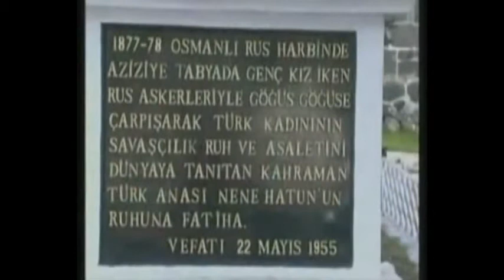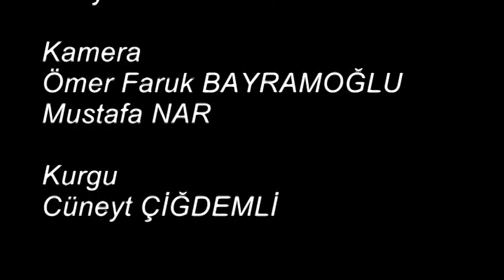Eski Erzurum Yeni Erzurum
ÖĞRENCİ PROJELERİ